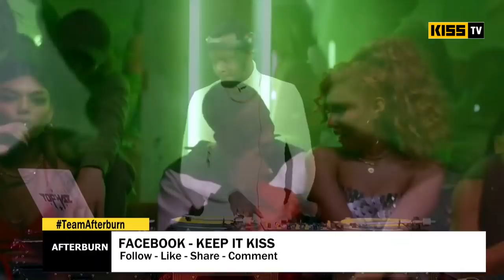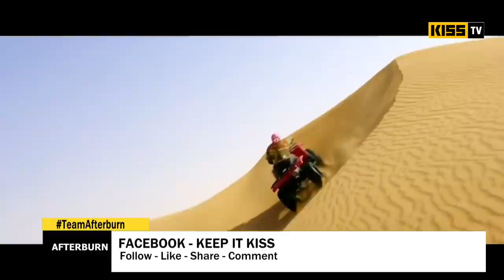DJ TOPHAZ - KISS TV AFTERBURN MINI-SET (AfroSwing × Urban Mix)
Just a short recording of a set I delivered for Kiss TV Afterburn Show recently. Do Enjoy.